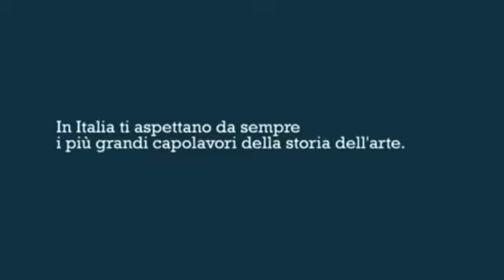Pubblicità MIBAC - Se non lo visiti, lo portiamo via - David di Michelangelo Buonarroti